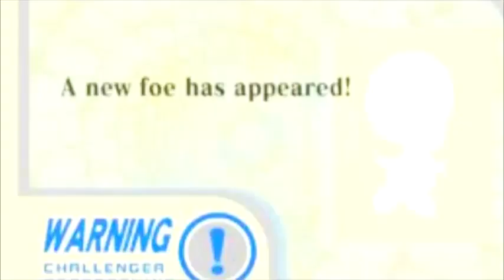YTP Tennis: Nutty Then Gets Sick Of His Games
Round 3 vs Rockobrain. Amazing match.